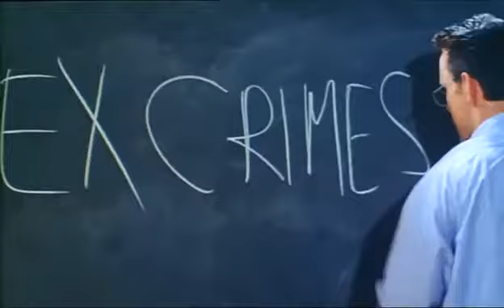Wild Things 1998 Trailer | Kevin Bacon | Neve Campbell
Wild Things 1998

A police detective uncovers a conspiracy behind a case involving a high-school guidance counselor when accusations of rape are made against him by two female students.

Director: John McNaughton
Writer: Stephen Peters
Stars: Kevin Bacon, Matt Dillon, Neve Campbell